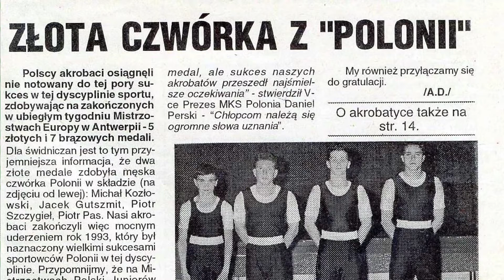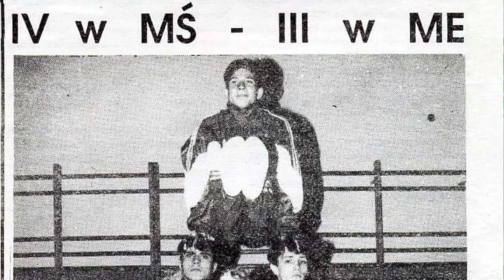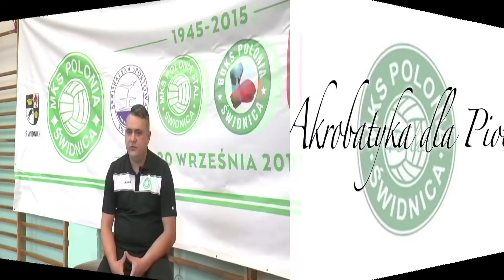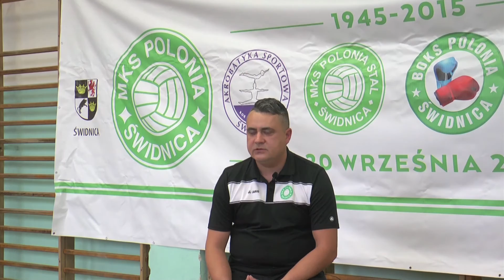TV TTS NA 70 LAT POLONII - PIOTR PAS